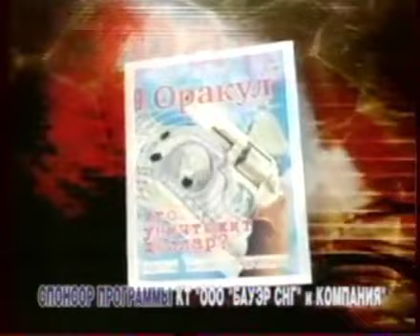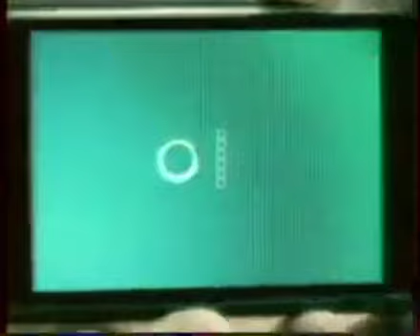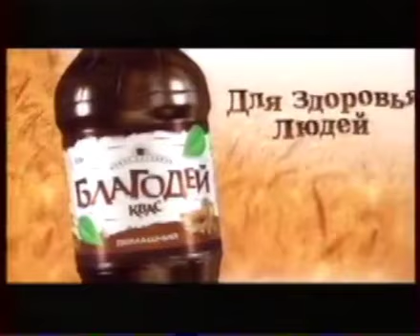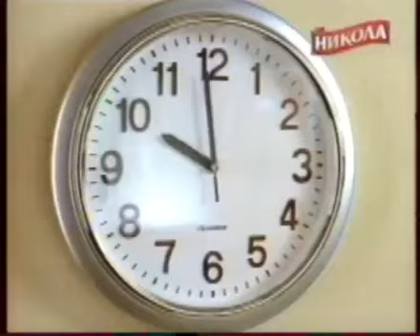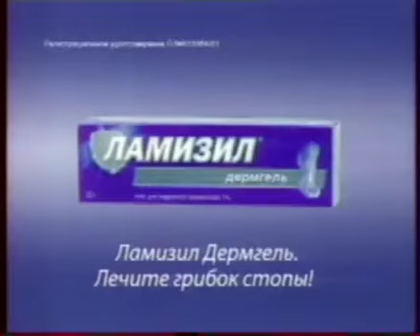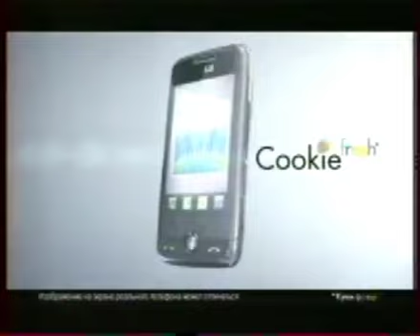Анонсы, заставки и рекламные блоки + плашки ТНТ (28.05.2010) [г. Красноярск]